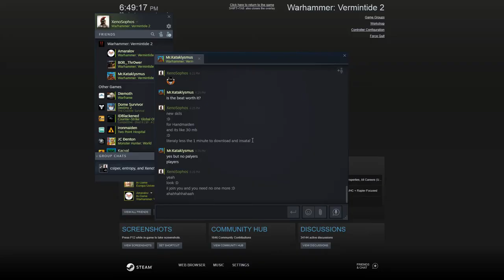Warhammer Vermintide 2 Cataclysm Fort BumbleBee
Amaralov Viskari and me slaying the Fort of Bumblebee or whats its name. Tired old night run but with success